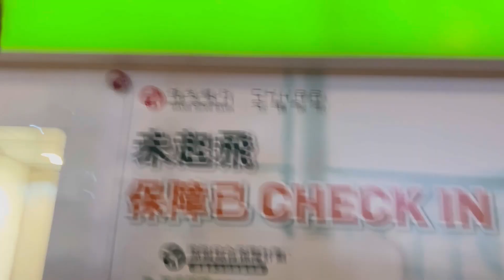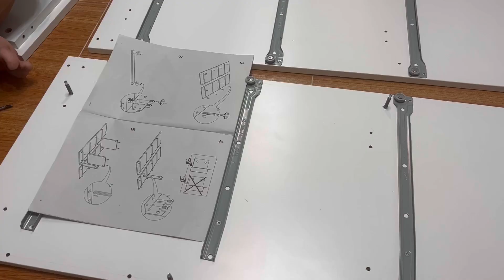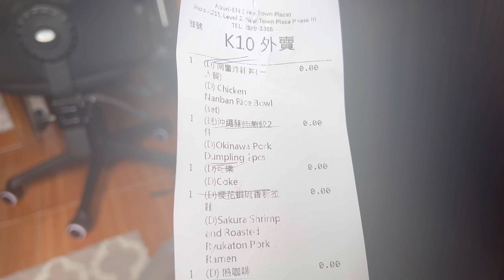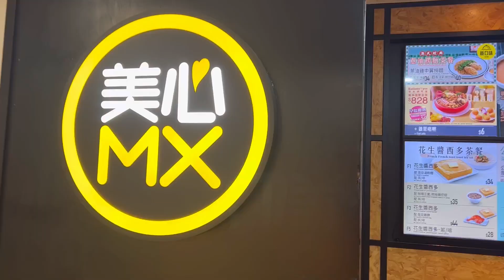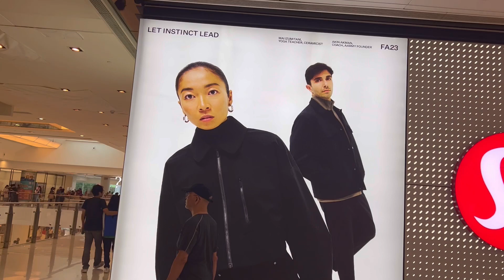15 September 2023//daily hk’s life style //vlog